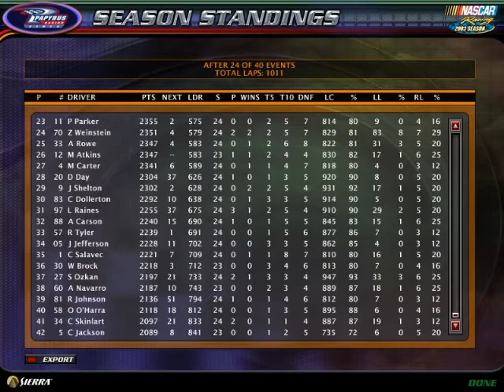Sunoco Cup Series Season 3 Race 24 Budweiser @ The Glen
Sunoco Cup Series comes to New York's Scenic Road Course of Watkins Glen for Race 24.

14 Laps

Season 1 Winner-Dylan Hughes

Starting Lineup
97 Luke Raines (Olds) (R)
08 Johnathan Hoff (Chevy) (R)
07 Caitlin Tsang (Ford) (R)
13 Phillip Torres (Chevy) (R)
22 Dillon Poteet (Ford)
35 Joey Gaines (Chevy) (R)
81 Richard Johnson (Pontiac) (R)
0 Dougie Shears (Ford)
28 Keith Batson (Ford)
23 Cassie Waz (Ford) (R)
36 Bruno de Barros (Pontiac) (R)
18 Julius Anderson (Chevy) (R)
10 Ryan Acosta (Chevy)
5 Charles Jackson (Chevy)
88 Andrew Carson (Pontiac) (R)
11 Philip Parker (Ford) (R)
60 Angel Navarro (Ford) (R)
58 Owen O'Harra (Pontiac) (R)
4 Mitchell Carter (Olds) (R)
7 Jonny Gardner (Ford)
30 William Brock (Pontiac) (R)
1 Chris Salavec (Ford) (R)
46 Joshua Osborne (Chevy)
12 Megan Atkins (Buick) (R)
8 Matt Haas (Buick) (R)
6 Levi Schones (Ford)
70 Zed Weinstein (Pontiac)
31 Joshua Ciculli (Olds) (R)
21 Kyle Lynch (Ford) (R)
67 Victor Ibobo-Ikechuma (Pontiac) (R)
57 Rebecca Tyler (Pontiac) (R)
33 Alexander Rowe (Olds) (R)
34 Chris Skinlart (Buick) (R)
9 Jessica Shelton (Ford) (R)
43 Max Anderson (Pontiac) (R)
29 Audra Baranauskas (Pontiac) (R)
83 Chris Dollerton (Ford)
27 Samet Ozkan (Ford) (R)
20 Dalton Day (Olds) (R)
05 Jay Jefferson (Chevy) (R)
26 James Qualls (Buick)
2 Dillon Young (Pontiac) (R)